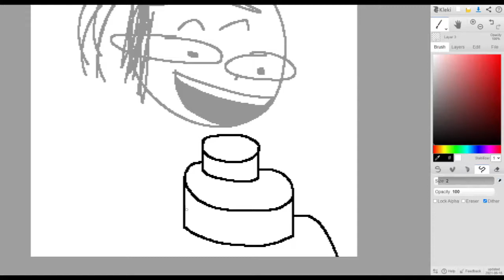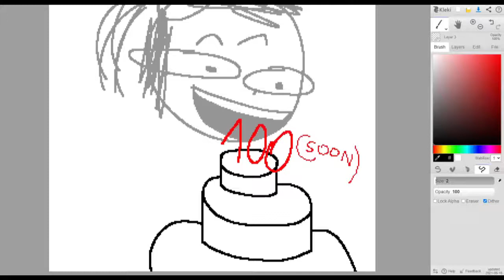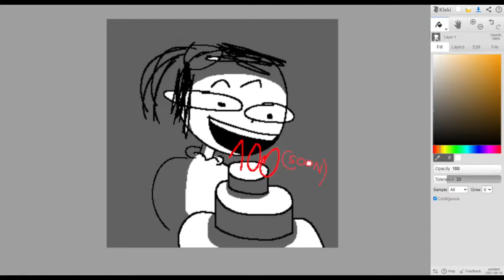a quick thank you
i really never thought of this